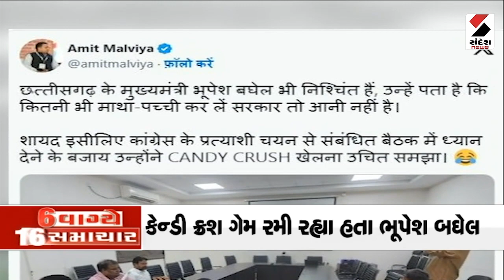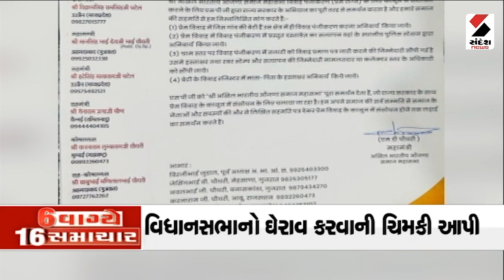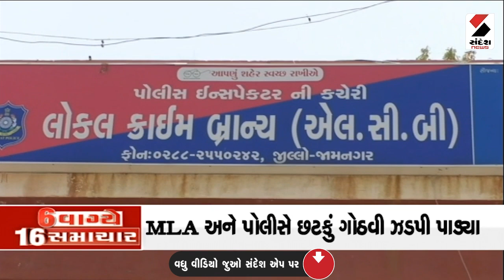સાંજે 6 કલાકે 16 સમાચાર | રાજસ્થાનની યોજાનારી વિધાનસભાની ચુંટણીની તારીખ બદલાઈ | Rajasthan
is one of the largest media groups in Gujarat, with sharp & credible journalism catering to Gujarati readers for the last 100 years. Started as a newspaper, Sandesh has made a special place in the hearts of Gujarati-speaking readers for generations. We are committed to empowering 65 million Gujaratis by providing informed choices through our news and analytical content on current affairs. We have registered a strong presence on legacy mediums like Print & Television and now on ever-evolving Digital Platforms to disseminate news to our audience.